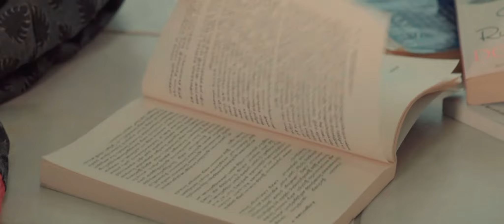Mirror - Tamil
This Mirror is yet to reflect all your accomplishment and courage !